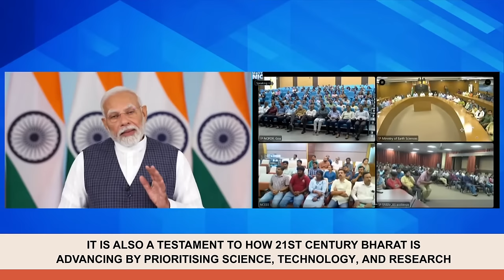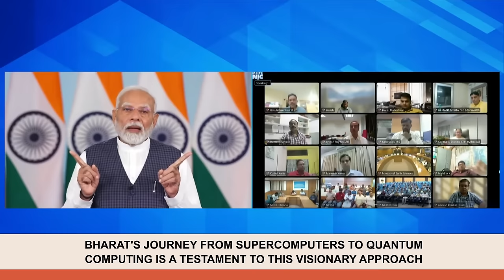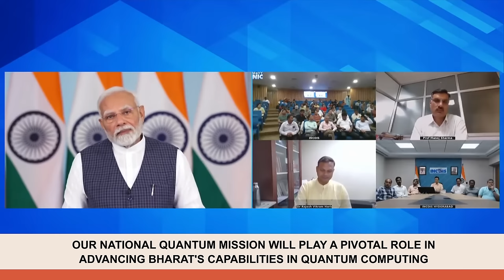PM Modi's speech at launch of PARAM Rudra Supercomputers & HPC system | English Subtitles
Original Speech was delivered on 26 September 2024.

PM Modi dedicated to the nation three PARAM Rudra Supercomputers worth around Rs 130 crore. Developed indigenously under the National Supercomputing Mission, these supercomputers have been deployed in Pune, Delhi and Kolkata to facilitate pioneering scientific research. The PM also inaugurated a High-Performance Computing system tailored for weather and climate research.